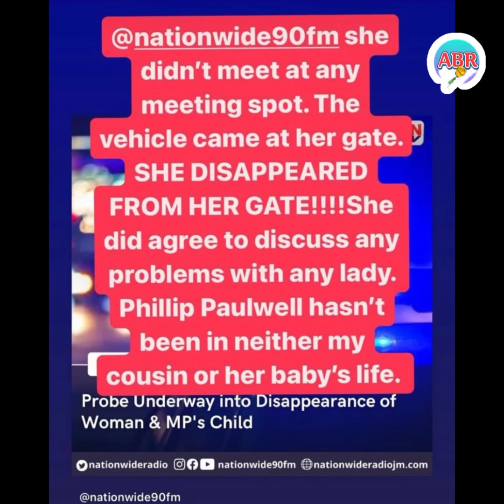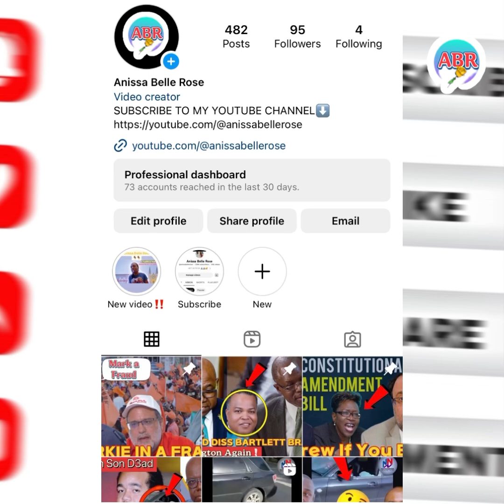OMG! Big Investigation with Politician🙊73 Haitians Arrive cross 🇯🇲Borders by 🚣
KEEP SUPPORTING👍🏽